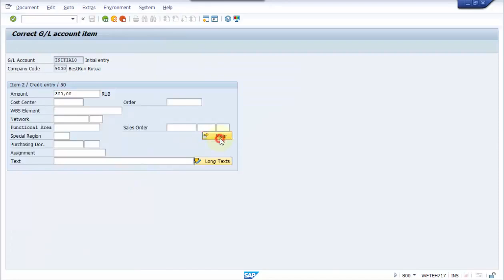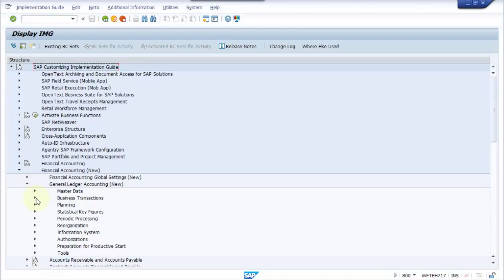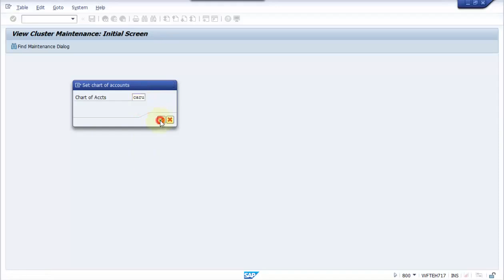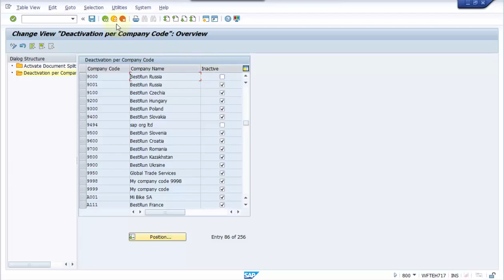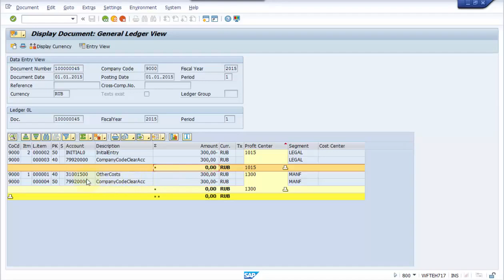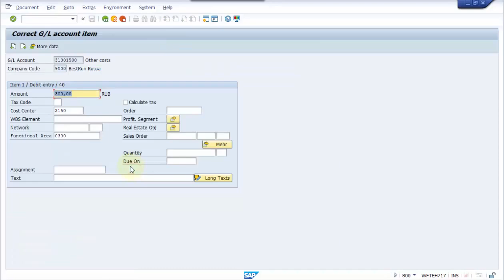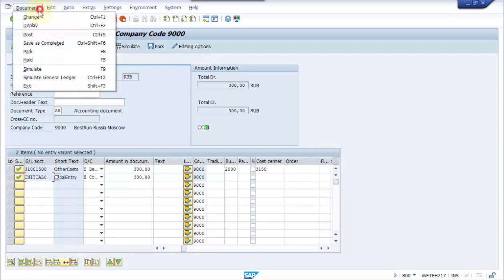SAP FI Settings Part №2 Document Splitting Define Zero Balance Clearing Account